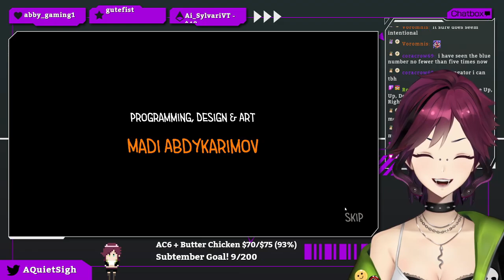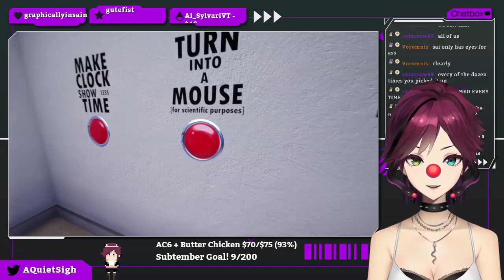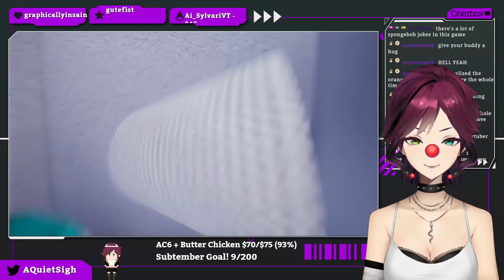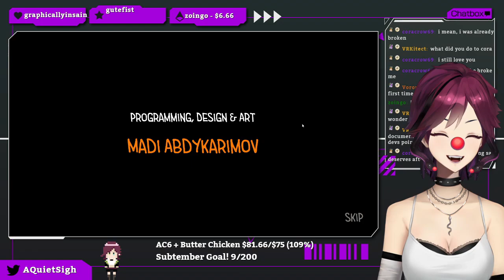[Toilet Chronicles] Public Bathroom Leaves Gorgon More Confused Than Usual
▬▬ Chapters ▬▬

0:00 - Just Chatting
3:33 - Toilet Chronicles
2:37:21 - Just Chatting
2:45:00 - Stream Ending